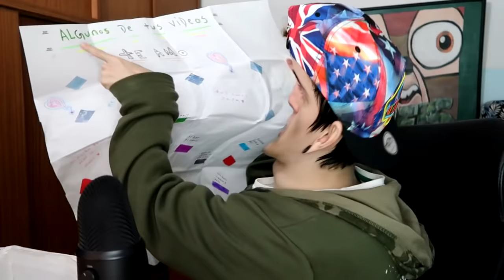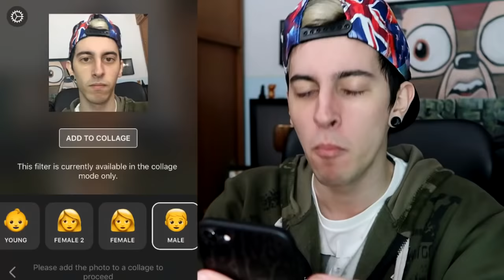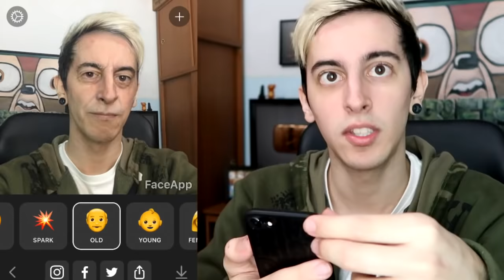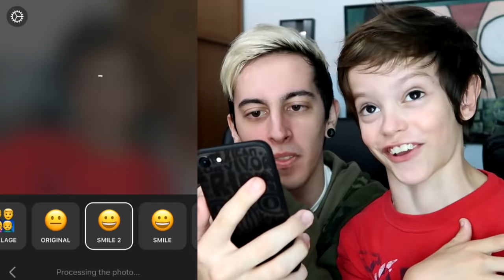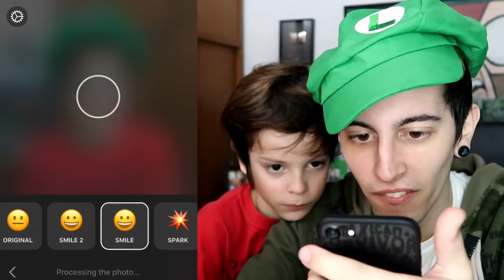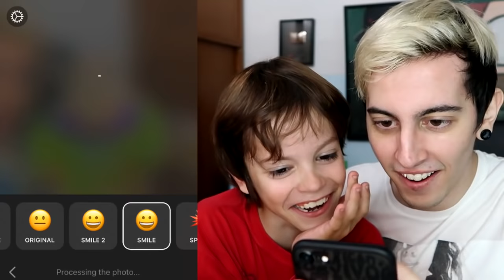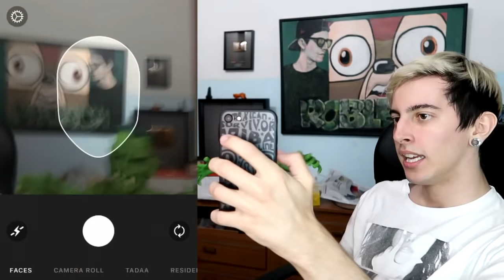FACEAPP CHALLENGE CON MI HERMANITO !! - RobleisIUTU ft ThiagoIUTU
El reto de la aplicación FaceApp, video bastante divertido, gracioso y con mi hermanito Thiago, muchas risas para disfrutar! Es una aplicación que te cambia la cara (físicamente), Robleis y Thiago de mujer y ancianos! JAJA
LIKAZO♥ para mas aplicaciones copadas :D

MÁS VIDEOS!